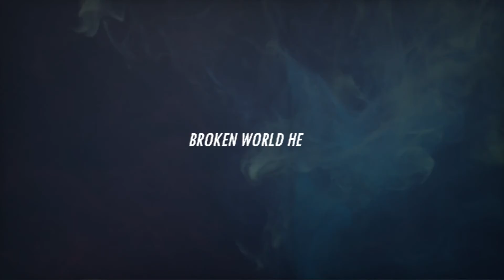Jenna Leigh-Raine - Time For Paris (Mechanical Cabaret Re-mix) Lyric Video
Written by Jenna Leigh-Raine . Published by Ronall Music/ Supreme Songs. P and C 2022